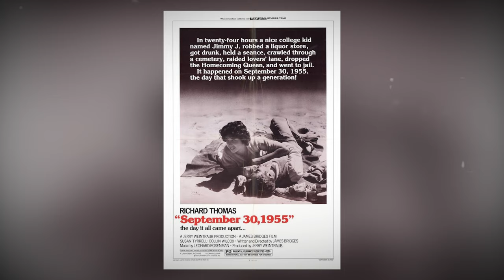Actor Star Icon Richard Thomas Suffer Instant Car Accident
Breaking: Actor star Icon Richard Thomas Suffer Instant Fatal Car Accident